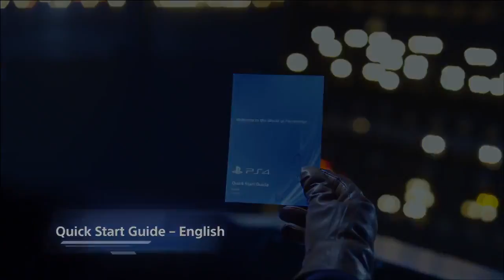PS4 Unboxing Video - Greatness Awaits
Pulsing music. A trashy sci-fi set. Giant gloves. It's like a Daft Punk video. Only it's got PlayStation studios boss Shuhei Yoshida in it.